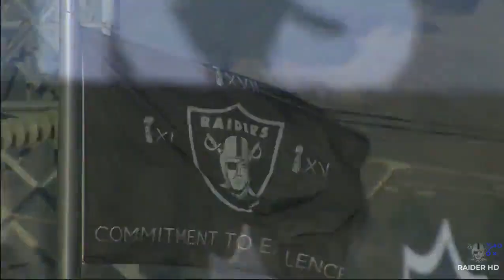2015 RAIDERS - RAMS (8-14-15) PRESEASON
2015 SEASON
PRESEASON GAME 1
BETH MOWINS, TIM BROWN, MATT MILLEN
VIDEO: @TheRaiderTapes